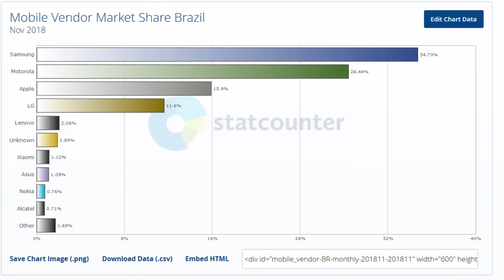XIAOMI TÁ BOMBANDO NO BRASIL